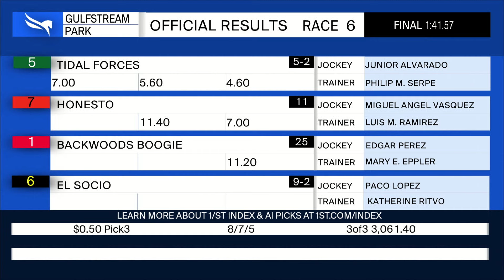Gulfstream Park January 28, 2024 Race 6